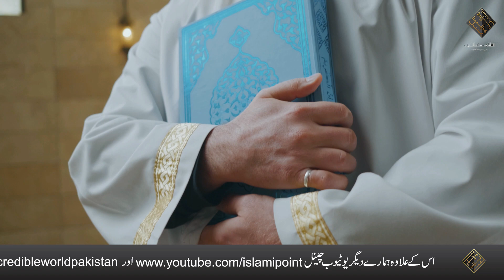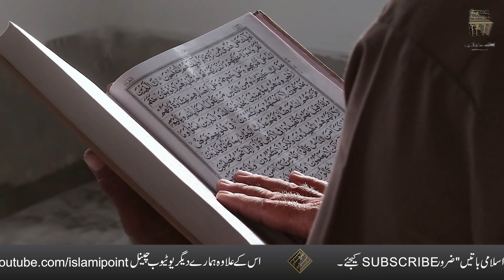Har Hajat Ka Wazifa | Izzat Dolat Shohrat Ka Wazifa | Powerful Wazifa For Any Hajat